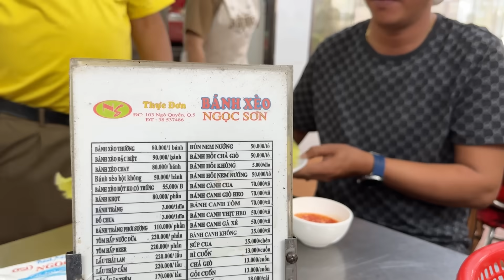Hân Trần dắt Việt Kiều đi ăn Bánh Xèo gỏi cuốn ngon, nổi tiếng